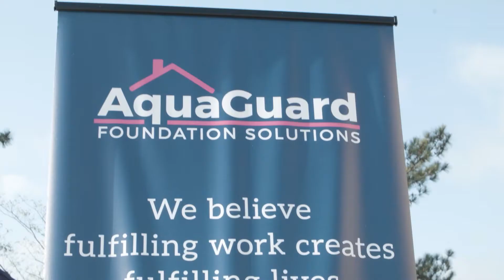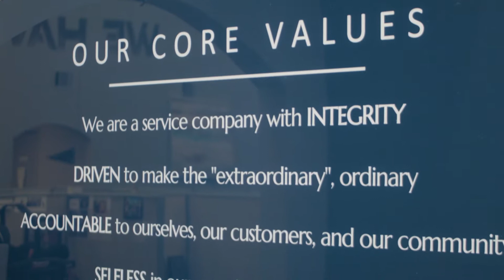Redefine 2018 - Accelerate Outro